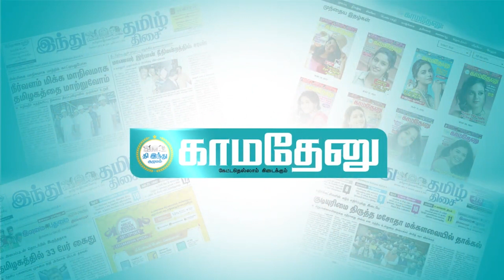எனக்கும் பூர்ணாவுக்கும் நல்ல புரிதல்!